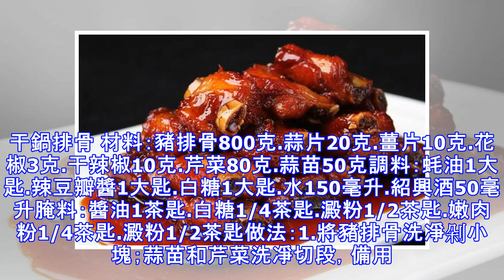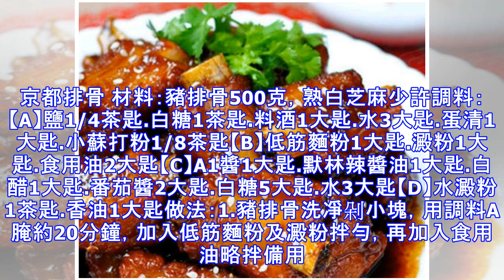超好吃的8種排骨做法，老人，小孩都喜歡吃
香檳排骨 材料：豬排骨500克調料：【A】鹽1/4茶匙.白糖1茶匙.米酒1大匙.蛋清1大匙.小蘇打粉1/8茶匙【B】吉士粉3大匙【C】檸檬汁2大匙.香檳2大匙.七喜汽水3大匙.白糖2大匙 【D】水澱粉1茶匙.香油1大匙做法：1.豬排骨洗凈剁塊，放入調料A拌勻，腌約20分鐘後加入吉士粉拌勻備用。2.熱一鍋，放入400毫升食用油燒至約150°C，將豬排骨下鍋，以小火炸約5分鐘後起鍋，瀝干油。3.另熱一鍋，放入調料C，小火煮滾後用水澱粉勾芡，放入豬排骨迅速翻炒，至芡汁完全被豬排骨吸收後關火，加入香油拌勻即可。糖醋排骨 材料：豬排骨500克.蒜末5克.薑末5克.洋蔥片30克.紅甜椒片30克.青椒片30克.蘿蔔片40克.水200毫升.麵粉1大匙調料：白糖2大匙。鹽1/4茶匙.白醋2大匙.番茄醬3大匙.水澱粉適量做法：1.豬排骨洗凈，加腌料腌1小時，加入麵粉拌勻。熱鍋，倒入稍多的油，待油溫熱至160°C，放入豬排骨炸熟，撈出瀝油備用。2.鍋中留約1大匙油，加蒜末.薑末爆香，放洋蔥片炒軟，在放入紅甜椒片,青椒片炒勻後取出。 3.鍋中放入其餘調料及水煮沸，以水澱粉勾芡，再加豬排骨.做法2的材料及菠蘿片...